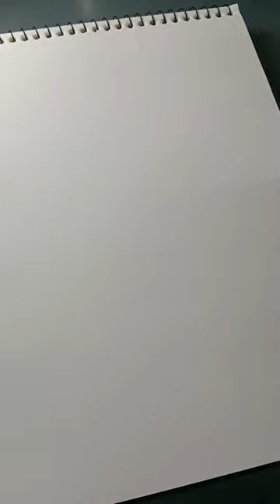ramai Drawing 🙏🏻ramai